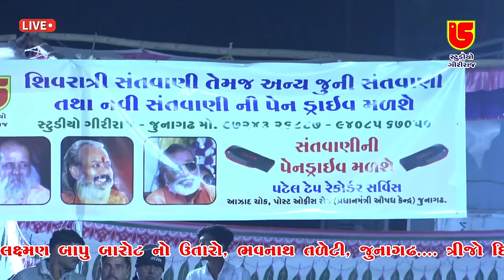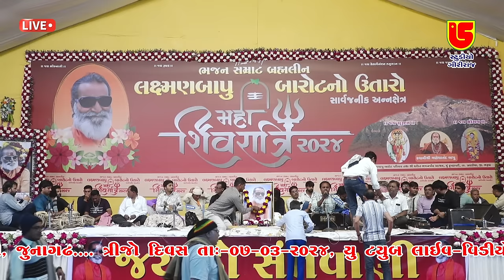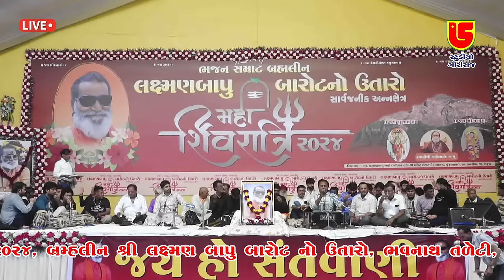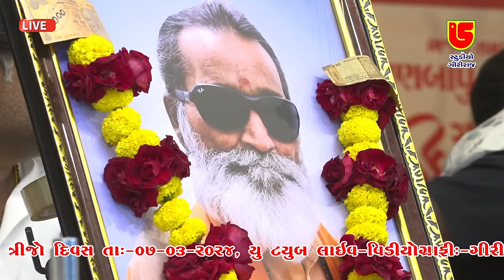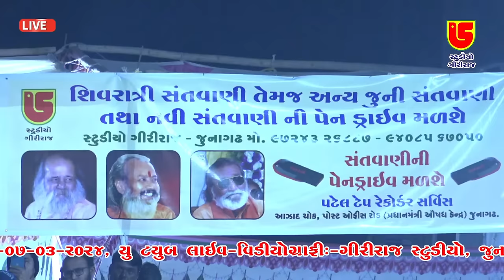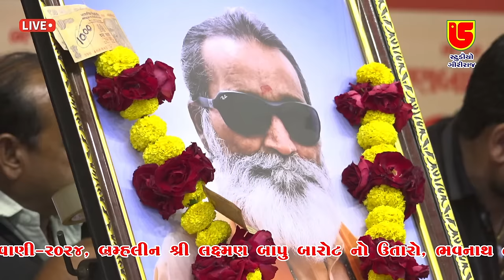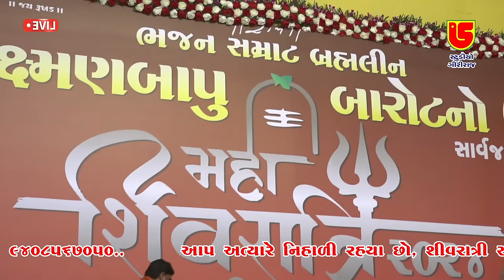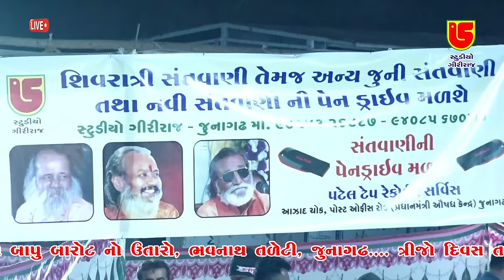DAY-03 SHIVRATRI SANTVANI 2024 || BRAMAHLIN LAXMAN BAPU BAROT NO UTARO || DT-07-03-2024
GIRIRAJ STUDIO PRESENTS

❖ Album:-
❖ Song:-
❖ Singer:-
❖ Producer:-Atul Patel